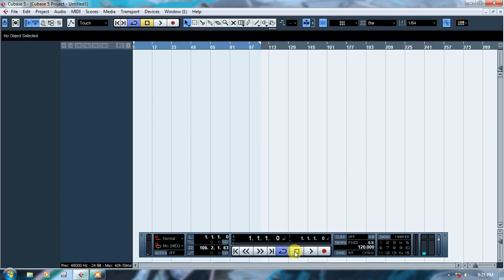Metronome Cubase / Nuendo Gak Bunyi (Solusi Klik Cubase Mati)